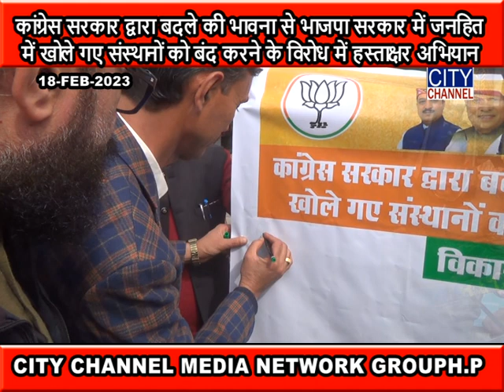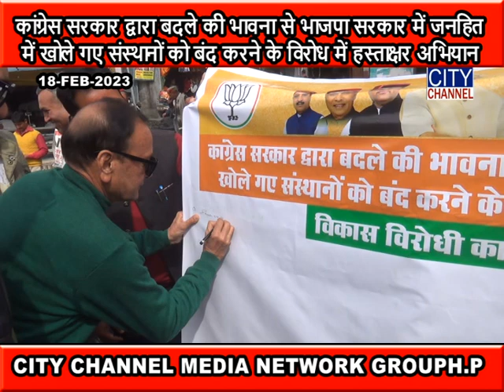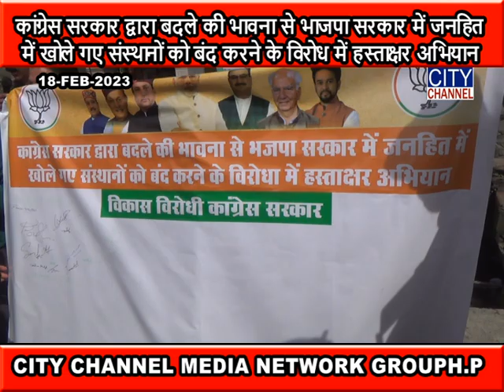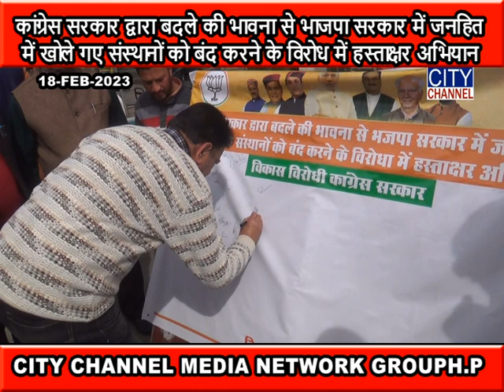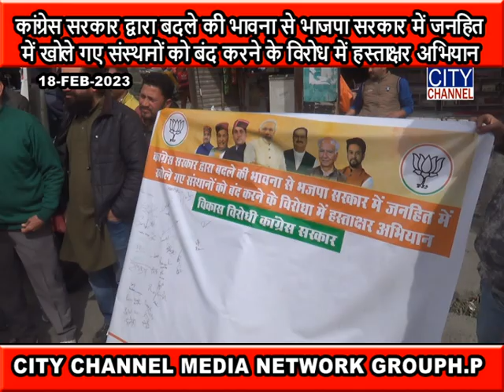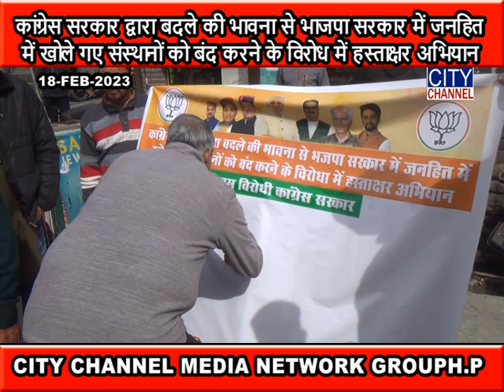भाजपा सरकार में जनहित में खोले संस्थान बंद करने के विरोध में हस्ताक्षर अभियान 18-02-2023